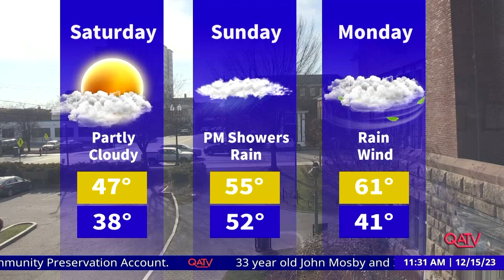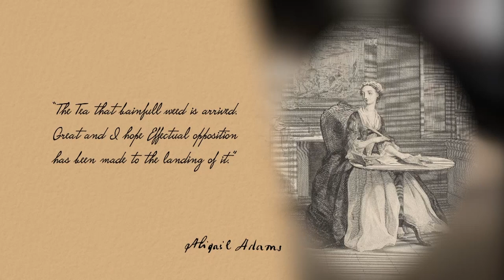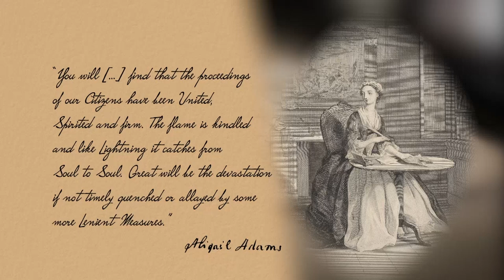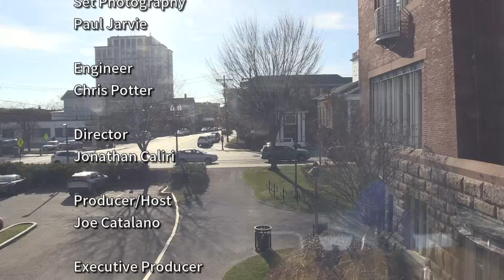Currently in Quincy: December 15, 2023 - Quincy College Criminal Justice Program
Quincy College Criminal Justice Program Instructors Jason Paynich and Sue Thibault discuss their personal journeys in criminal justice and the specifics of the programs available at Quincy College.